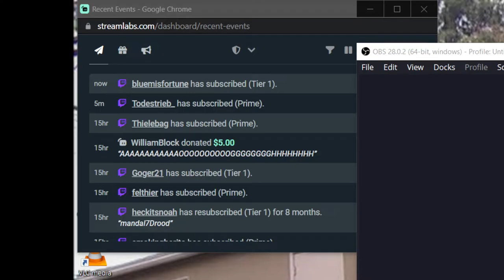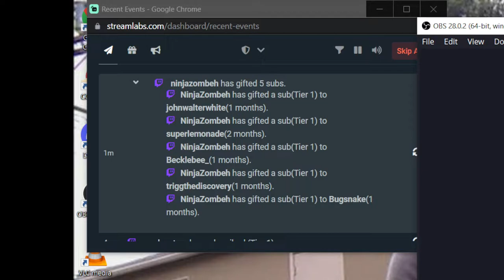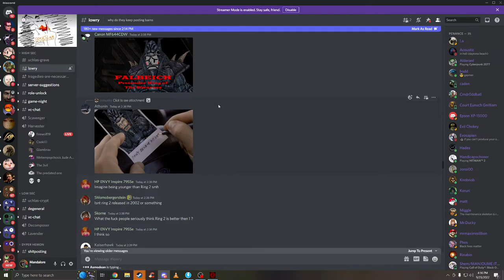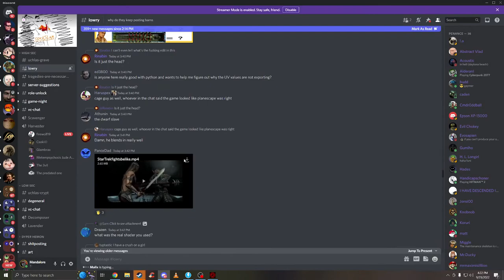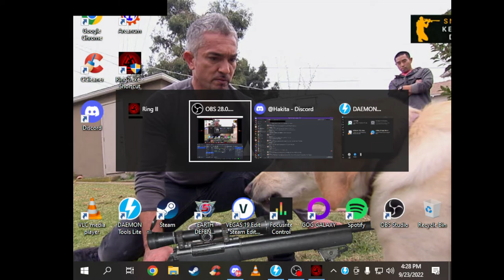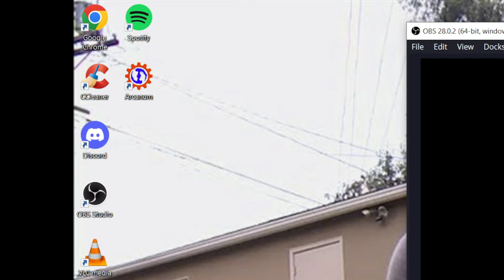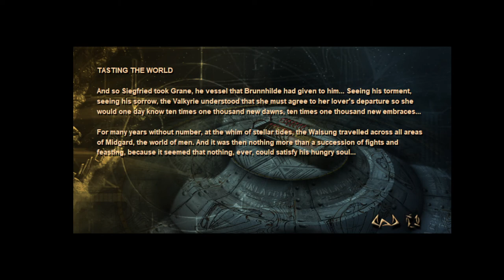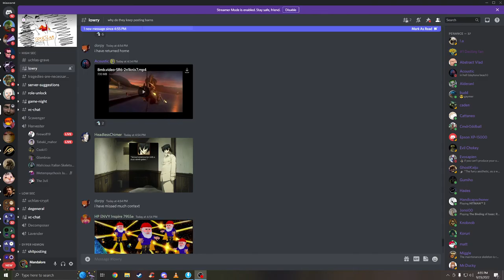The Ring II Vod Pt. 2 - MandaloreGaming - Salt & Spiders Edition (ft. The TOS Nymphs)